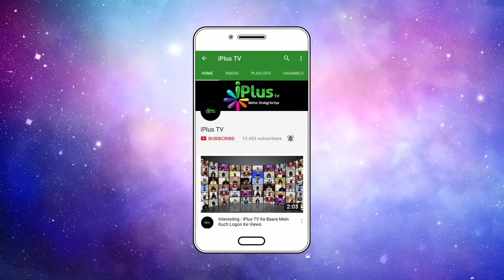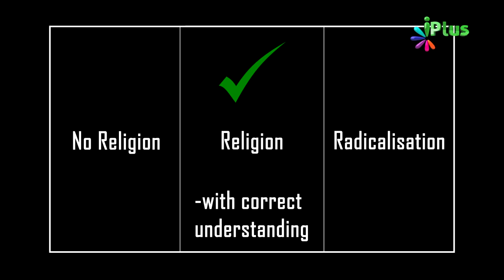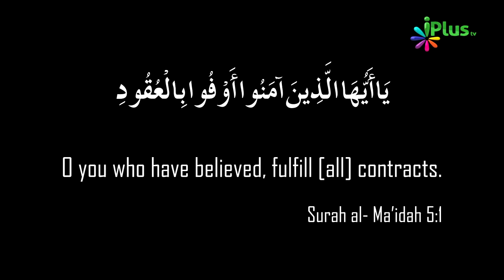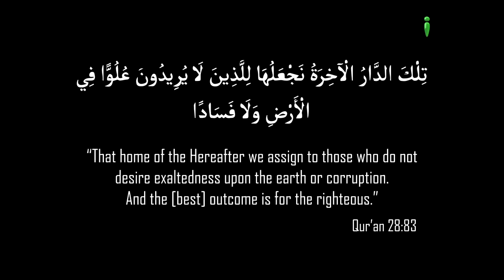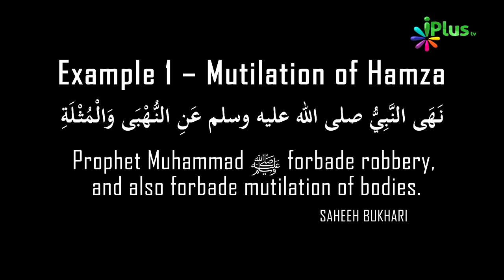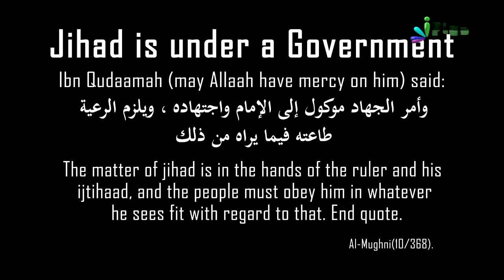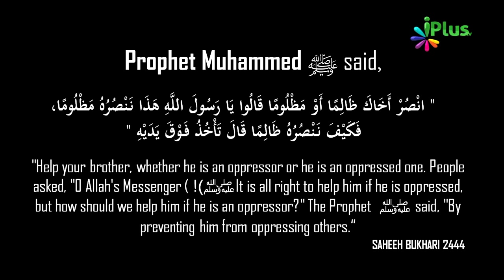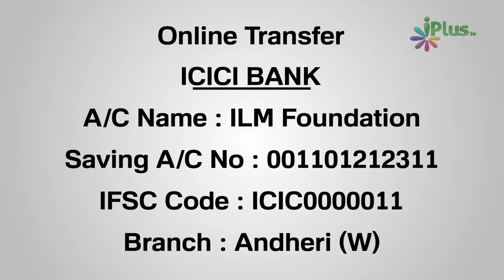Deradicalisation - Extremism Ke Khilaaf By Zaid Patel - Balck And White Program - iPlus TV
Terrorism aur aatankwaad ke baare me Islam kya kahta hai ?